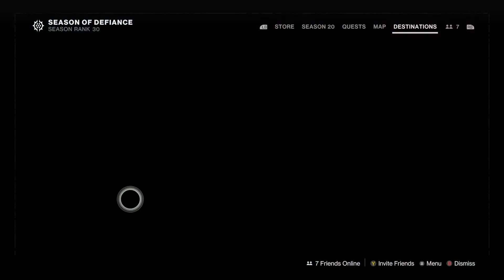This Week In Destiny Reset Guide In Under 3 Minutes - July 11th 2023 | Season of the Deep: Week 8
A quick reset guide in under 3 minutes, running you through the eighth week of the Season of the Deep, including all the Legacy Content rotations for July 11th throught to July 17th 2023.

This week we have the final Iron Banner of the season, so this will be the final week to get the Brazen Wolf emblem and become an Iron Lord!

This guide is a quick no frills guide to help New Lights and Veteran Guardians alike, with the basic weekly rotation information.

00:00 - Opening
00:03 - Forsaken Details: Dreaming City Story and Blind Well Info
00:19 - Shadowkeep Details: Story Mission, Trove Guardians & Wandering Nightmares
00:27 - Moon Nightmare Hunts
00:33 - Beyond Light Details: Empire Hunt, Exo Challenge and Eclipse Zone
00:40 - 30th Anniversary Details: Dares of Eternity Loot Rotation
01:00 - Witch Queen Details: Weekly Story & Rotations
01:07 - Lightfall Details: Weekly Story, Neptune Rotations & Pinnacle Refreshes
01:14 - Featured Fishing Pool
01:17 - Week 8 Raid Challenges
01:46 - Pinnacle Raid & Dungeon Info
01:57 - Season of the Deep Challenges Week 8
02:08 - Week 8 Lost Sector Rotation
02:30 - Week 8 Nightfall Info & Featured Weapon
02:38 - Featured & Relentless Crucible Modes
02:45 - Iron Banner: Fortress Info
02:51 - Thanks
02:58 - End

Covering -
destiny 2 season of the deep
weekly reset destiny 2
lightfall